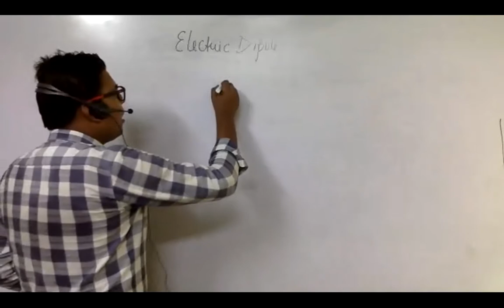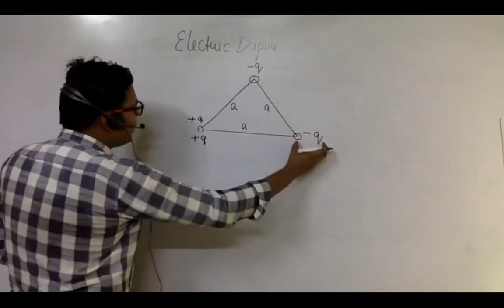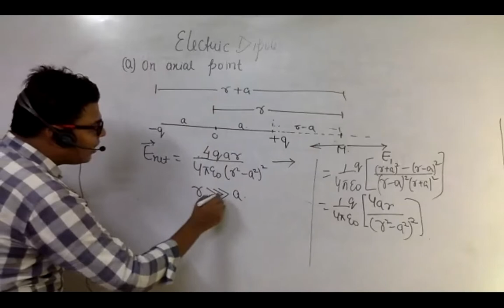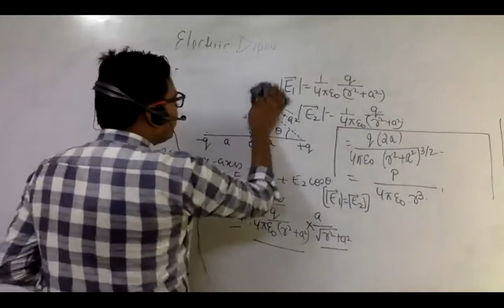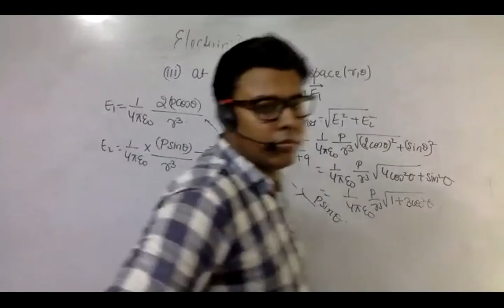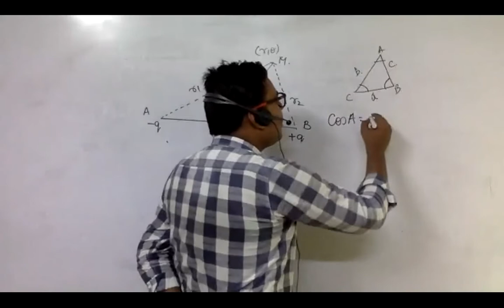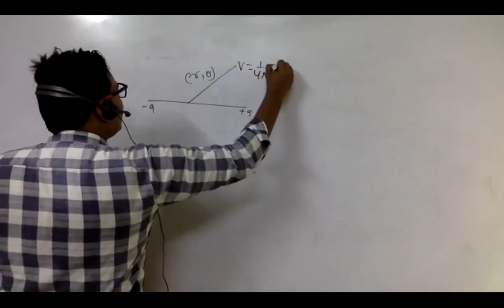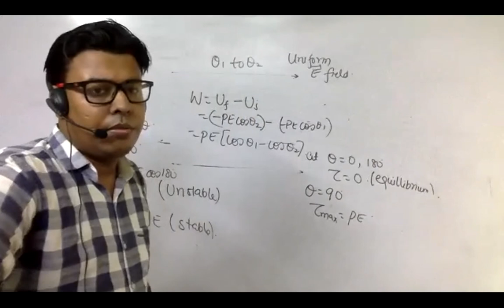Electrostatics (Lecture 16): Electric Dipole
This video deals with Following topics
1. Electric Dipole- Basic
2. Electric field due to an electric dipole at axial and equatorial positions.
3. Electric Potential due to an electric dipole at axial and equatorial positions.
4. Torque Experienced by an Electric Dipole kept in an uniform electric Field